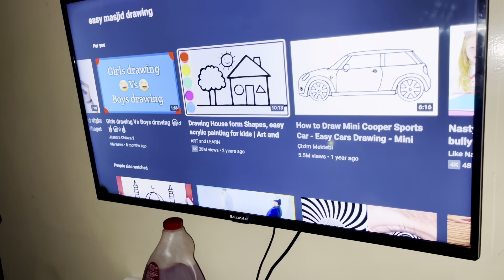Wife naraz ab baat nhe kr rahii ! Sitara bhe ghusy ma ! Naina k liya dua krain ! Chacha ki sugar .